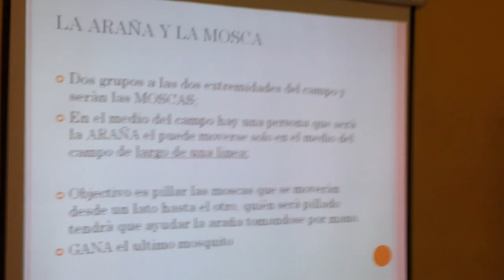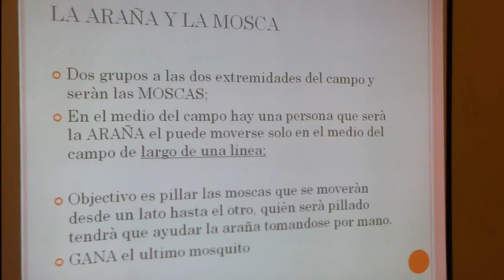20140528 095123 Juegos Motores